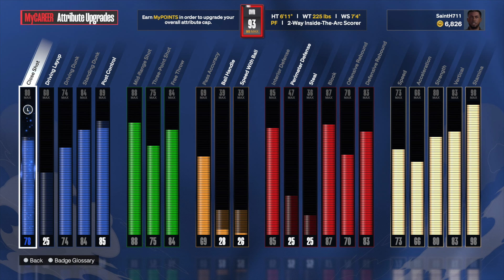You know its hard out here for a Center (2k24)